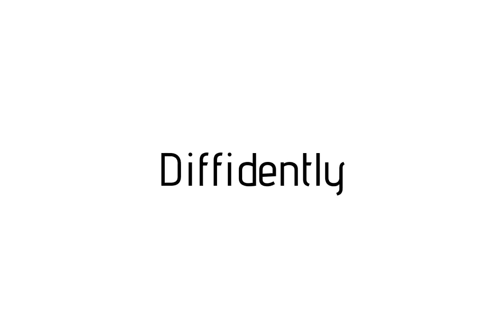How to pronounce Diffidently / Diffidently pronunciation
Raccoon teaches you how to pronounce Diffidently . Raccoon vous apprends a prononcer Diffidently . Como pronunciar Diffidently